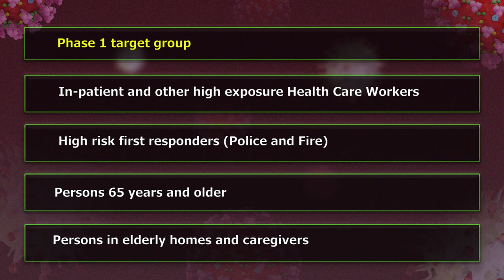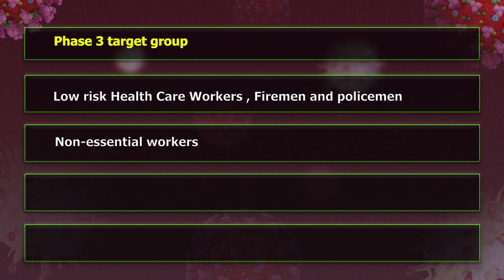Update on COVID-19 vaccine for Saint Lucia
The Ministry of Health has established a COVID-19 Vaccine Committee to coordinate the introduction and deployment of the vaccine within the country.